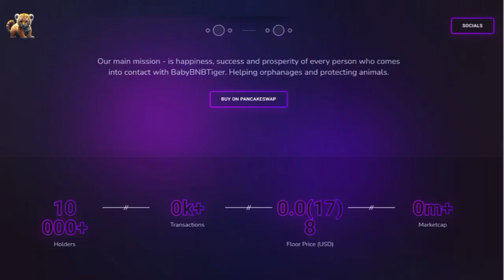BABYBNBTIGER Новый GEM Этого Года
🐅 Проект "BabyBNBTiger" - это масштабная инициатива, направленная на защиту дикой природы, включая тигров, и их среду обитания.
Мы создаем современную экосистему, которая объединит людей со всего мира для оказания финансовой и научной поддержки благотворительным организациям по всему миру.